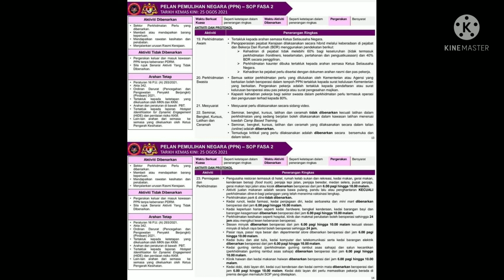PELAN PEMULIHAN NEGARA PPN fasa 2 Kedai operasi sop negeri sembilan Malaysia bermula 26 ogos 2021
PELAN PEMULIHAN NEGARA PPN SOP fasa 2 Kedai operasi sop negeri sembilan Malaysia bermula 26 ogos 2021

Kedai operasi sop diwajib dibernakan

kedai komputer
kedai accessories phone
kedai gunting rambut
Kedai barang eletrik
Kedai jual phone
Kedai cermin Mata
Kedai supermarket
kedai haiwan Makanan haiwan
Kedai farmasi
kedai makan restoran dine in tidak dibernakan